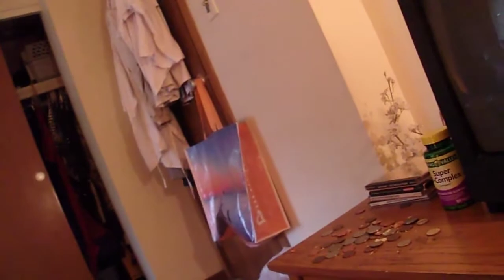Fetish Talk and other stuff